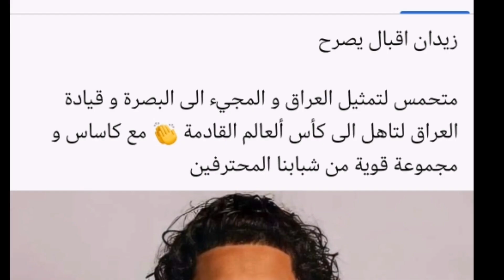زيدان إقبال يشارك مع المنتخب العراقي ضد كوستاريكا🔥مصير كيفن يعقوب🔥تصريح حكيم شاكر عن كاساس😱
A._nos7
الفيديوهات السابقة🔥